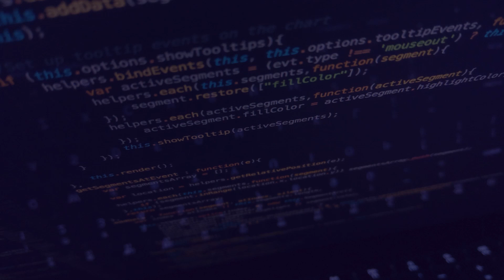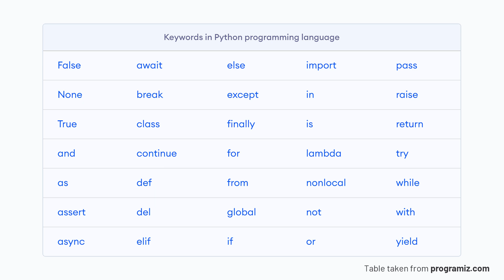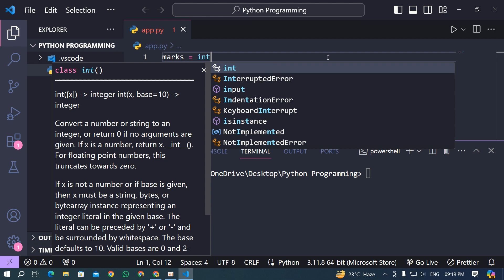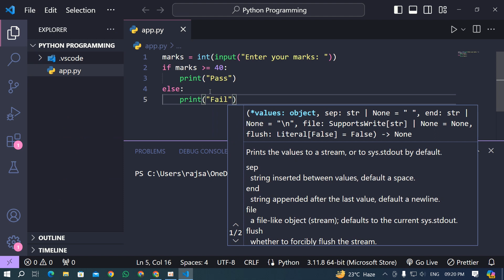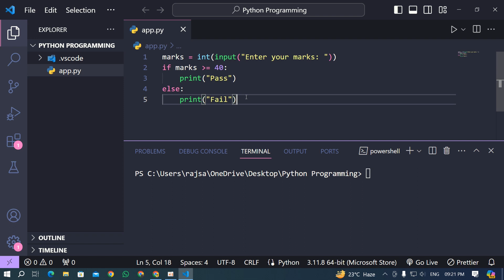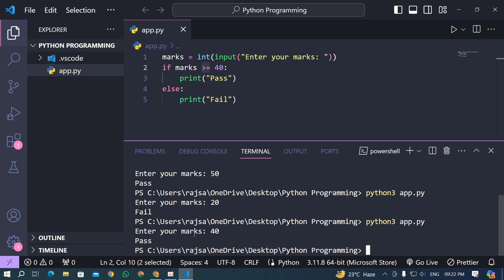Condtional Statement (Part1) | Python Programming Mastery Course in Hindi (हिंदी) | Lesson 15 | 2024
Certainly! Conditional statements in Python are fundamental constructs that allow you to control the flow of your program based on certain conditions. They enable you to execute specific blocks of code only when certain conditions are met. Here's a comprehensive overview:

1. **if statement**: The `if` statement is the core of conditional execution in Python. It allows you to execute a block of code only if a specified condition evaluates to `True`. If the condition is `False`, the block of code is skipped entirely.

2. **elif statement**: The `elif` statement, short for "else if", is used in conjunction with the `if` statement to test multiple conditions sequentially. If the preceding `if` or `elif` conditions are `False`, the `elif` condition is evaluated. If it is `True`, the corresponding block of code is executed, and subsequent `elif` or `else` statements are skipped.

3. **else statement**: The `else` statement is optional and is used to execute a block of code when none of the preceding `if` or `elif` conditions evaluate to `True`. It provides a fallback option when all other conditions fail.

4. **Nested conditional statements**: Conditional statements can be nested within each other to create more complex decision-making logic. This allows you to check for conditions within conditions, enabling you to handle various scenarios effectively.

5. **Short-circuit evaluation**: Python uses short-circuit evaluation for `and` and `or` operators in conditional expressions. With `and`, if the first expression evaluates to `False`, the second expression is not evaluated because the overall expression will always be `False`. Similarly, with `or`, if the first expression evaluates to `True`, the second expression is not evaluated because the overall expression will always be `True`.

6. **Ternary conditional operator (Conditional Expressions)**: Python supports a ternary conditional operator, also known as a conditional expression, which provides a concise way to write conditional statements in a single line. The syntax is `value_if_true if condition else value_if_false`.

Conditional statements are crucial for implementing decision-making logic in Python programs, allowing you to create dynamic and responsive code that adapts to different scenarios based on specific conditions. They are foundational to writing efficient, logical, and expressive Python code.

Learn all python operators in one shot form this 40 sec short video:

Made with ❤ from Kolkata, West Bengal, India by Edunick.